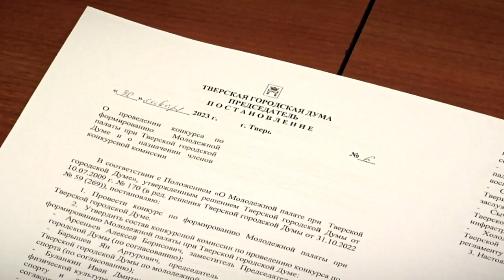При Тверской городской Думе началось формирование Молодежной палаты